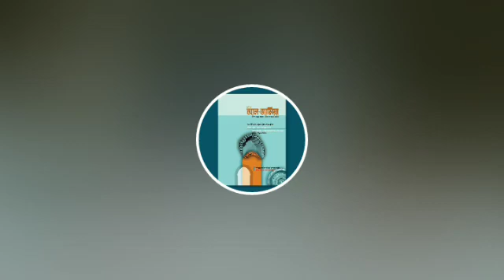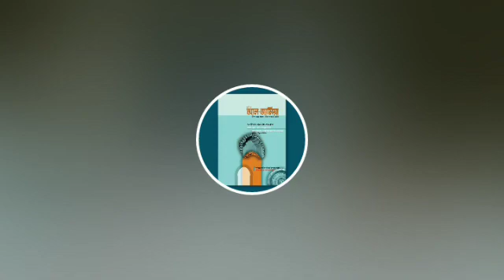সাপ্তাহিক তাফসির; সুরা আলে ইমরান; আয়াত ০৫ থেকে; ০৫/১২/১৯, মাওলানা মাহমূদুল হাসান,যাত্রাবাড়ী, ঢাকা।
সাপ্তাহিক তাফসির; সুরা আলে ইমরান; আয়াত ০৫ থেকে; ০৫/১২/১৯, মহিউস সুন্নাহ হযরত মাওলানা মাহমূদুল হাসান,যাত্রাবাড়ী, ঢাকা।

Muhi us sunnah allama Mahmudul Hasan damat barakatahum is a renowned Islamic personality in home and abroad, working as  the principle of the jamia islamia darul ulum zatrbari, jatrbari Dhaka.